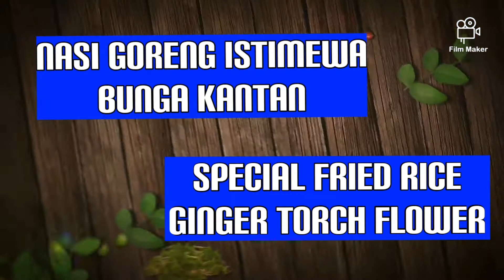Nasi Goreng Istimewa Bunga Kantan (Special Fried Rice Torch Ginger Flower) yang Sedap Giler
Nasi Goreng Istimewa Bunga Kantan ( Special
Fried Rice Torch Ginger Flower) yang Sedap Giler (Crazy Delicious) dan pasti bertambah-tambah bila memakannya.
Bau Bunga Kantan yang unik dan sangat harum ini amat menyelerakan.

Bahan-Bahan dan Cara-Cara memasak di paparkan dalam Video ini.

Subtitle dalam Bahasa Inggeris disediakan dalam Video ini.